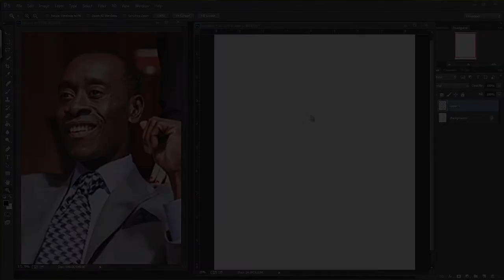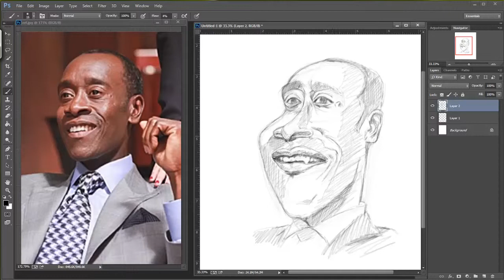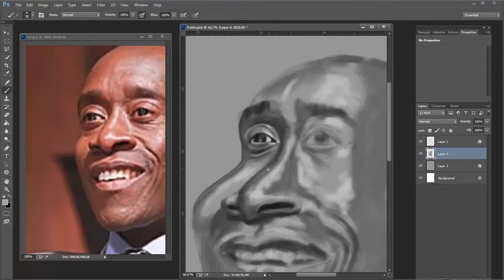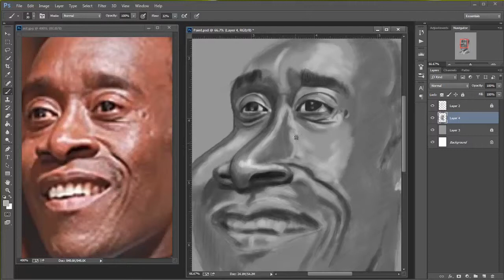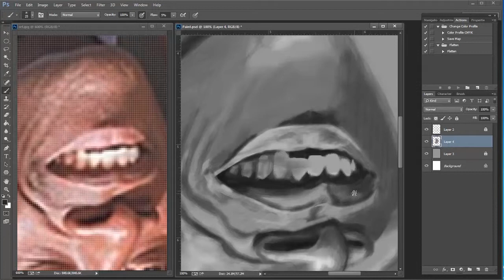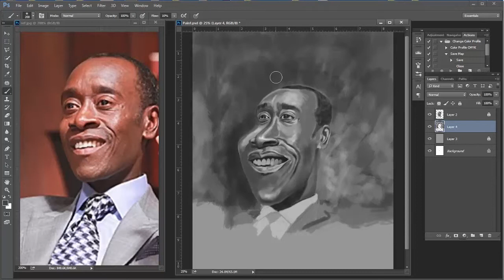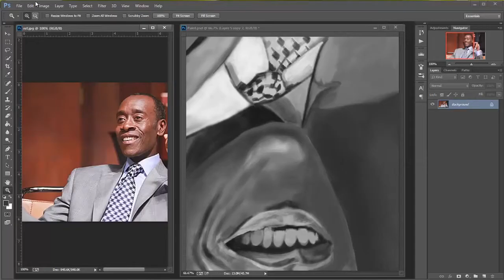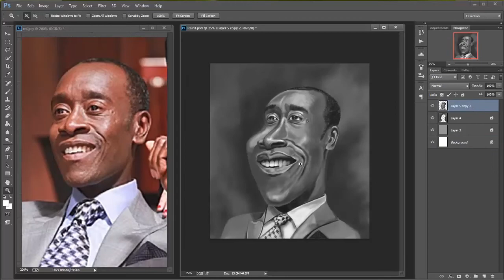Caricature of Don Cheadle in Photoshop. Speed Painting (Long Version)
In this video I sketch and paint a Caricature of actor Don Cheadle from scratch in Photoshop CC. This is the long version. The shorter version can be found here: